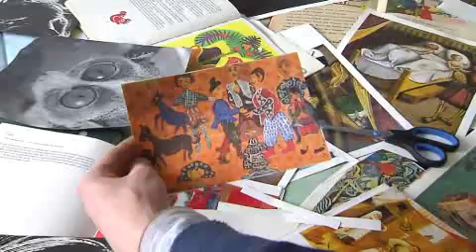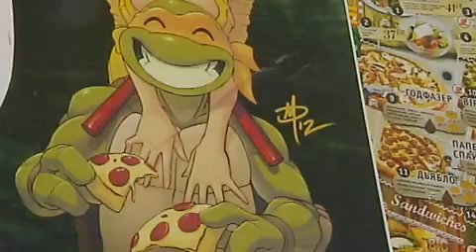Оригінальний декор стін від "Країни порад"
Створити оригінальний декор стін дуже просто, "Країна порад" поділиться технологією декорування стін ілюстрованою макулатурою.